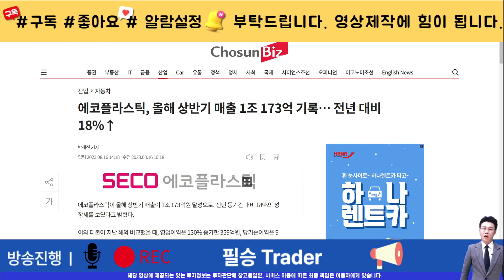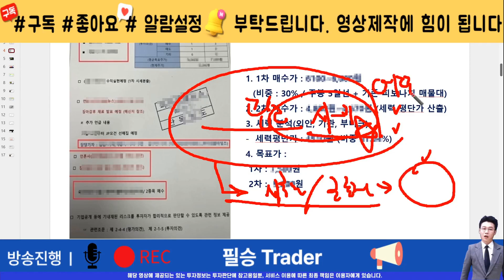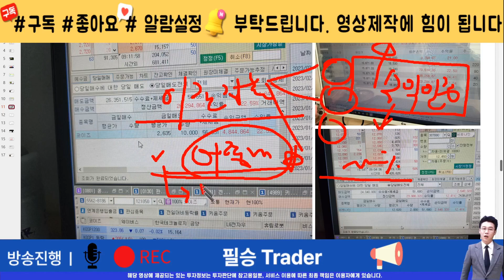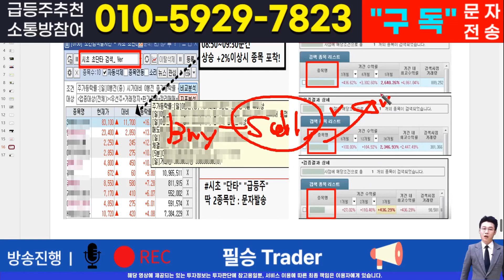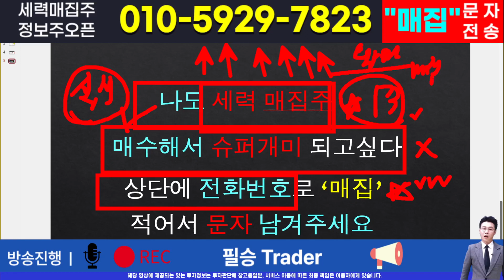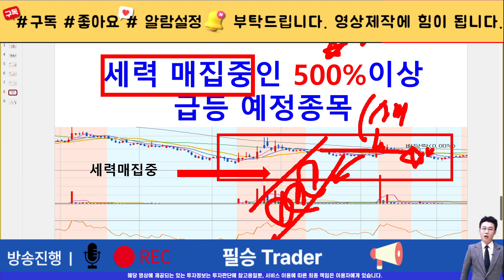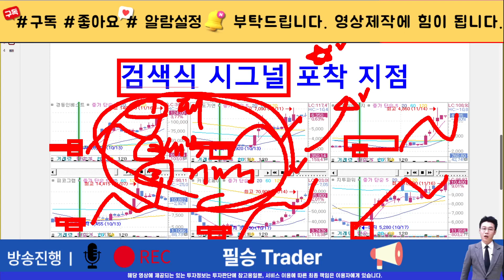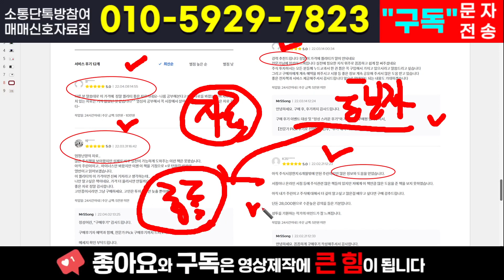[주식]에코플라스틱 - 세력이탈은 기필코 없습니다. 상단 물량 잡아먹는중이죠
실시간 구독자소통 카톡방 투자정보 텔레그램